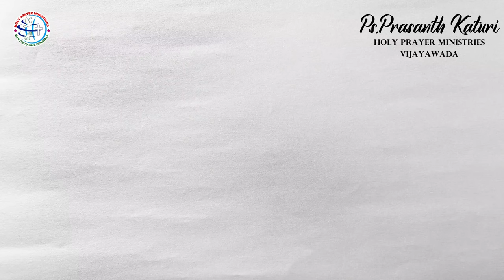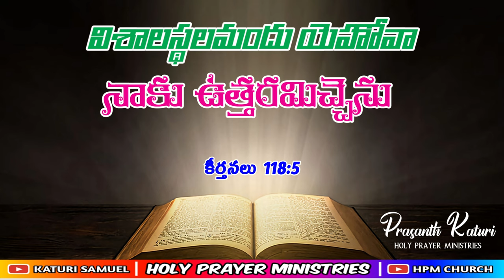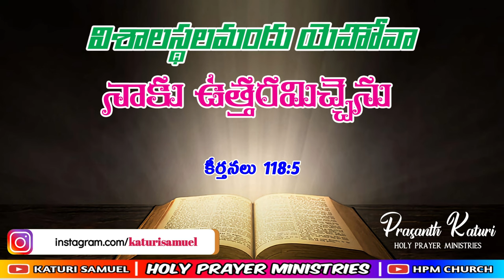Today's promise 17.08.2023 || KATURI SAMUEL